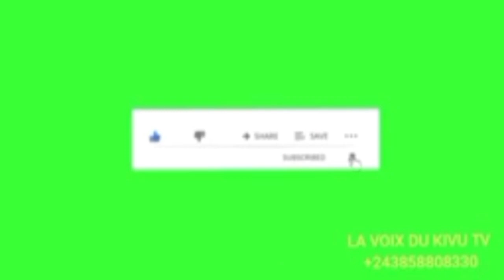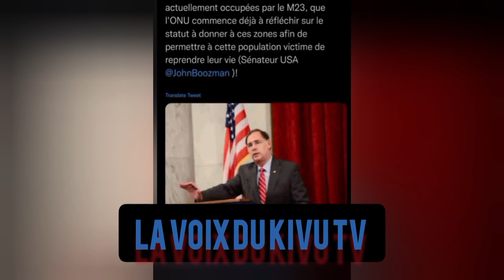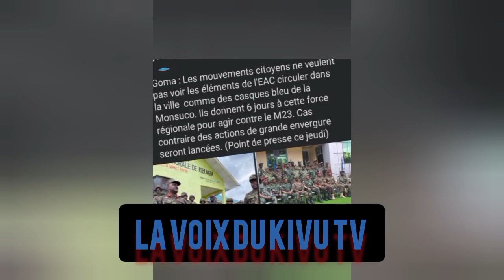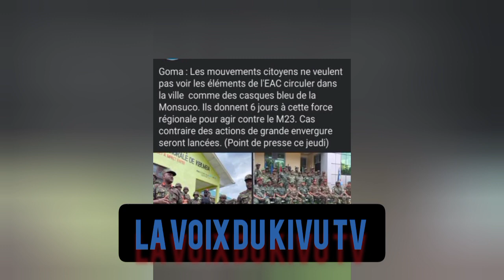LA MISSION DES RWANDAIS ET AMÉRICAINS EN RDCONGO 🇨🇩 S'ACCOMPLIT DANS LA RÈGNE DE FÉLIX TSHISEKEDI